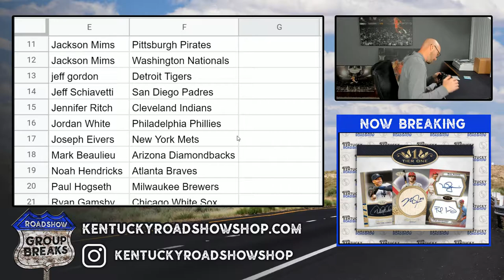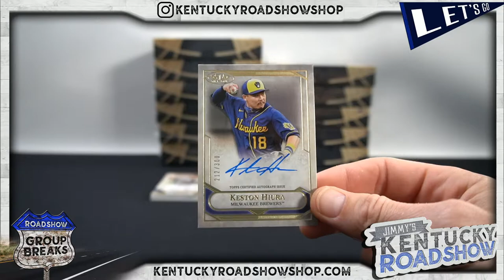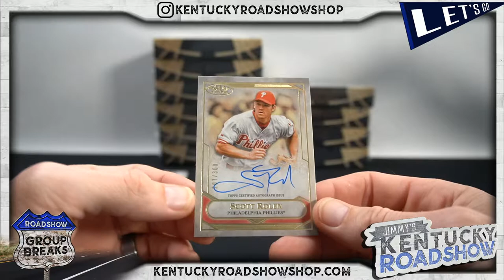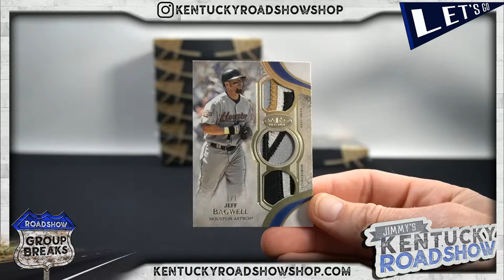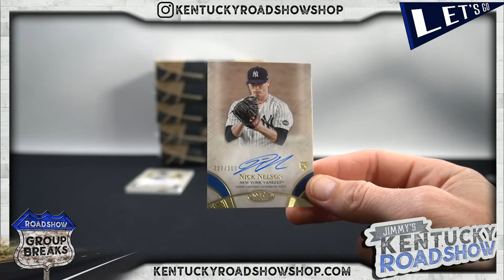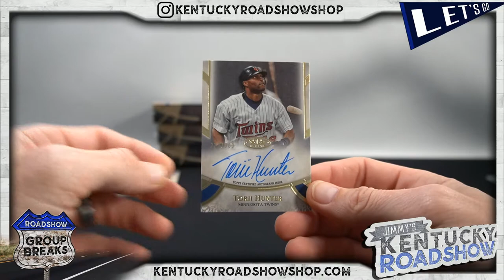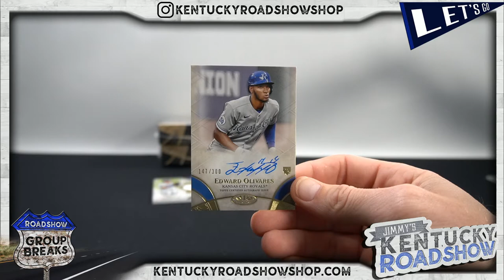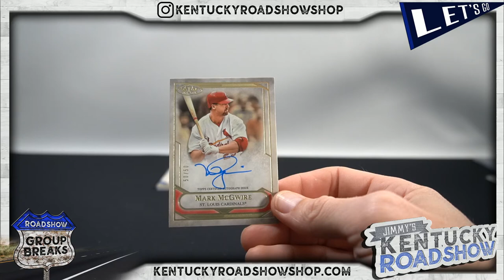2021 Topps Tier One Baseball - 12 Box Case Break #1